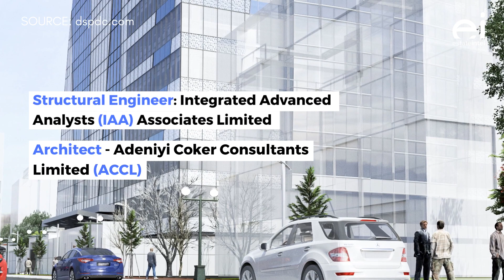Famfa Oil Tower Project - Office Development at Ikoyi, Lagos - ei Construction Update Episode 5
Famfa Oil Tower Project is a 20-storey office development on the corner of Alfred Rewane (Kingsway) Road & Olawole Dawodu, Ikoyi, Lagos.

◾ Developer: Dayspring Property Development Company.
◾ Use: Office and Multipurpose Hall.
◾ Land Area: 5,695sqm.
◾ Gross Floor Area: 55,000sqm.
◾ Architects: Adeniyi Coker Consultants Limited (ACCL).
◾ Structural Engineer: Integrated Advanced Analysts (IAA) Associates Limited.